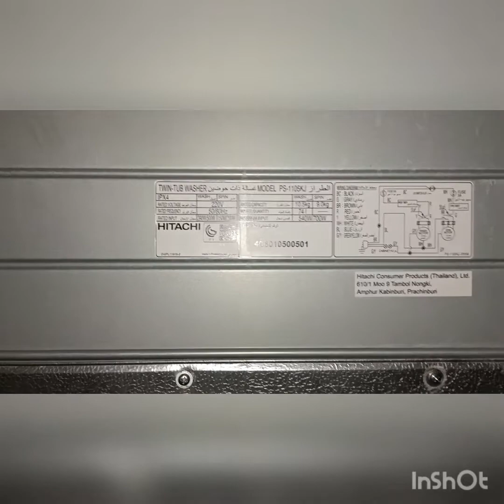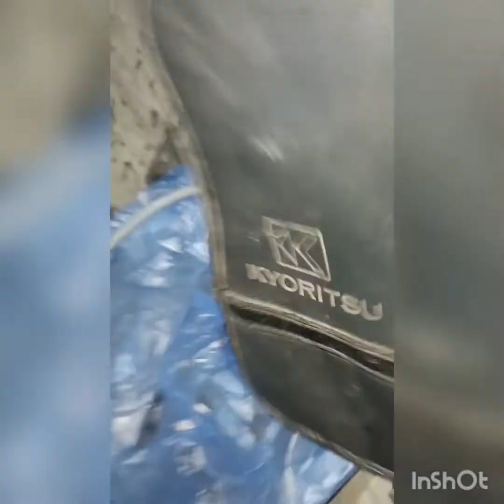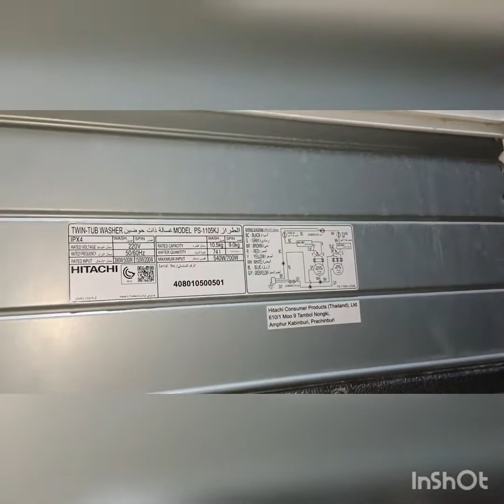how to replace washing machine spin motor hitachi